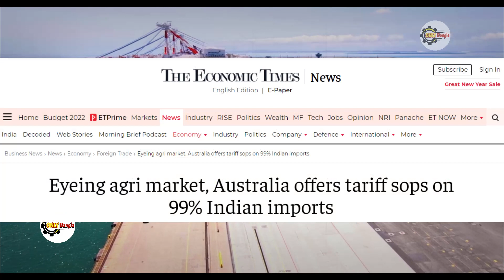ভারত ৯৯% ভেঙে দিলো চীনের পা//ভারত চিনকে কাঁদতে দেবে না//OnlyBangla